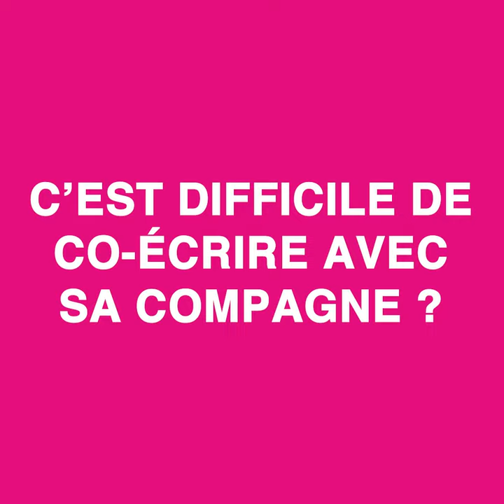Interview Marion Festraëts & Arnaud Malherbe - Moloch - CANNESERIES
Ils ont remporté le Prix du Meilleur Scénario à CANNESERIES S.03 pour la série Moloch (Arte) : rencontre avec Arnaud Malherbe & Marion Festraëts, son couple de scénaristes.